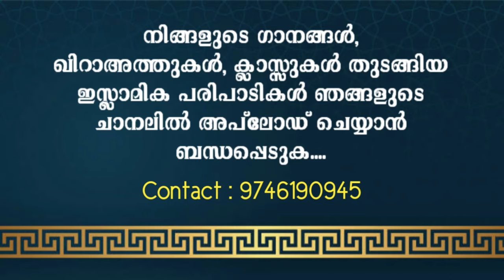DHEERARANE HAMSA (R) || islamic malayalam madhu song || MASHHOOR AMEEN KAKKAD